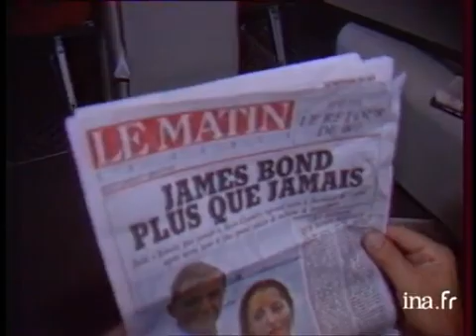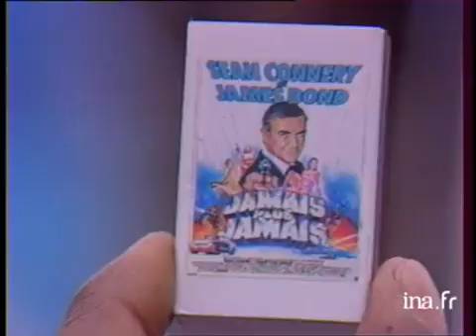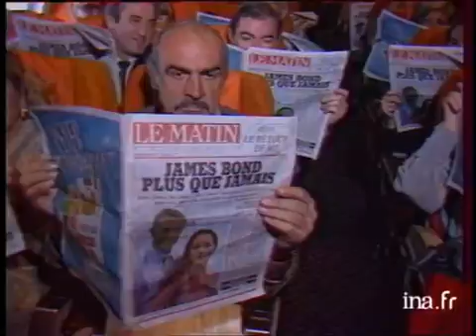[Sortie de "Jamais plus jamais"]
23 novembre 1983
A l'occasion de la sortie du dernier "James Bond" avec Sean CONNERY, commentaire sur images factuelles avec extrait de la conférence de presse ("007" est accompagné de la très belle Barbara CARRERA), interview, et extraits du film. Images d'archive INA